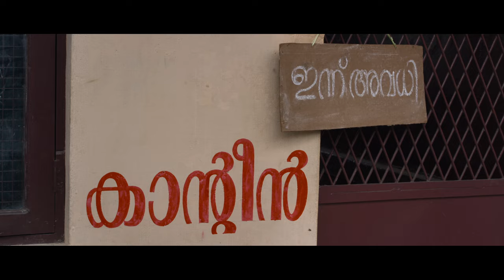Kakkathampuratti | Swarna Kaduva | Video Song | Biju Menon | Vijay Yesudas | B K Harinarayanan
Lyrics : Hari Narayanan B K
Singer : Vijay Yesudas
Movie : Swarna Kaduva
Movie Director : Jos Thomas
Producer : Job G Oommen
Banner : JobG Films
Content Owner : Manorama Music